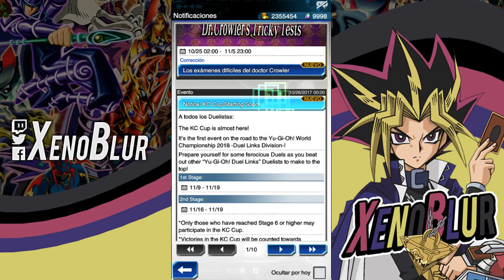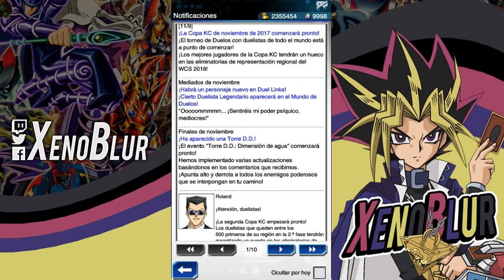NUEVOS DUELISTAS Y LA COPA KC Noticias de Noviembre | Yu-Gi-Oh! Duel Links en Español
Han llegado las noticias de Noviembre y con ellas posibles duelistas nuevos y sus cartas.